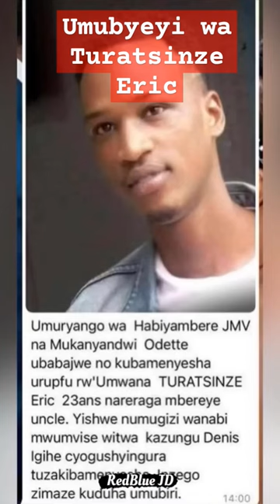Amarira n'ishavu by'umubyeyi wa Turatsinze Eric wishwe na Kazungu